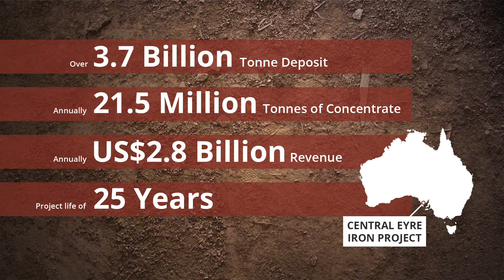Iron Road - Central Eyre Iron Project Study Confirms Compelling Commercial Case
Iron Road is developing the largest magnetite project in Australia. The release of the company's definitive feasibility study (DFS) in February 2014 confirmed a technically sound and highly profitable project that can supply 21.5 million tonnes per annum of premium, high quality product. The low impurity concentrate also has the benefit of assisting steel mills to reduce their emissions output by producing less pollution than inferior lower quality products.

Over the next four years, Iron Road will construct a US$4 billion integrated supply chain consisting of a mine, rail and deep water port operation on the Eyre Peninsula in South Australia. The Central Eyre Iron Project (CEIP) has a confirmed 25 year mine life, potentially bringing in US$2.8 billion annually, with port capacity also available for third party exports. The port, at Cape Hardy, will be South Australia's first port capable of loading Cape-size vessels. Planning is already underway for a further drilling campaign which will extend the mine life beyond 30 years. Longer term opportunity exists to link the CEIP rail system into the Australian rail network.

During construction, the CEIP is expected to involve a peak workforce of around 1,950 and a permanent operations workforce of 700 personnel. Iron Road is working with communities to bring about real and lasting benefits for local residents and to South Australia.